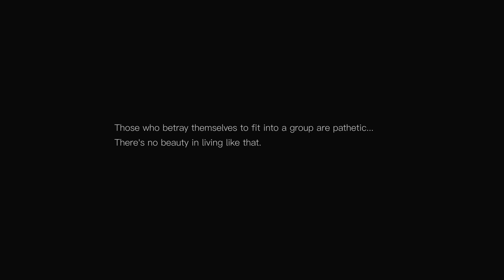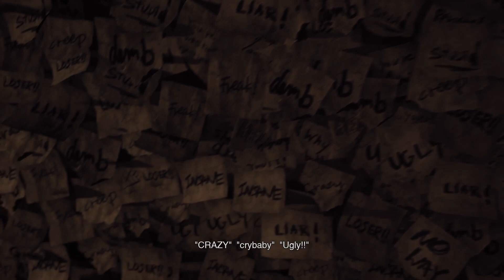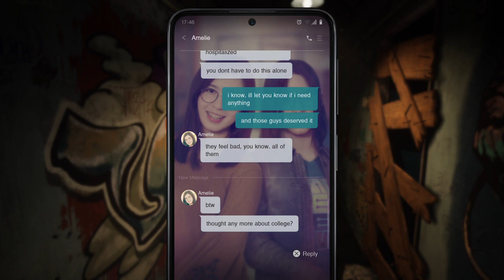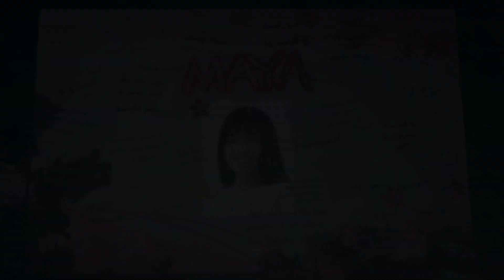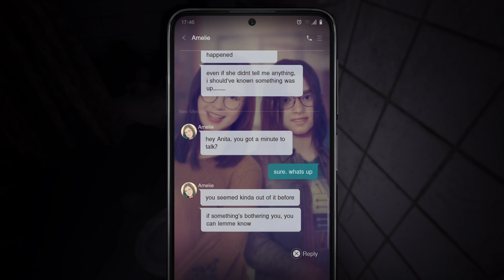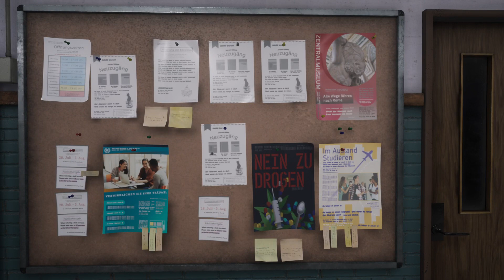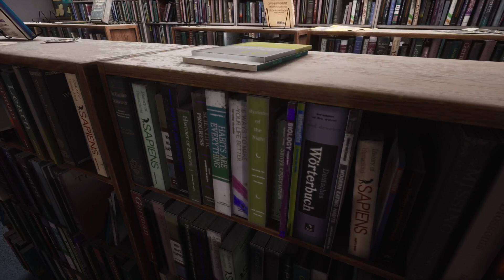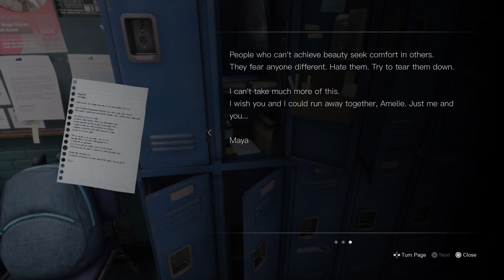Silent Hill: The Short Message gameplay part 1 What in the World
silenthilltheshortmessage horror livestream In Silent Hill: The Short Message we play as Anita, who wakes up in an abandoned apartment building; after getting strange text messages from her friend Maya, Anita goes out to find her. Along the way, she confronts her trauma and guilt while getting sucked into a horror straight out of her tortured psyche and she mercilessly slaughter anyone or anything that gets in her way. In this episode Anita finds herself in a weird nightmare.